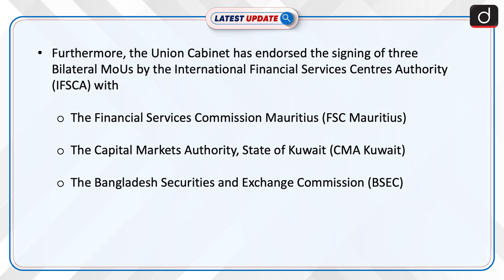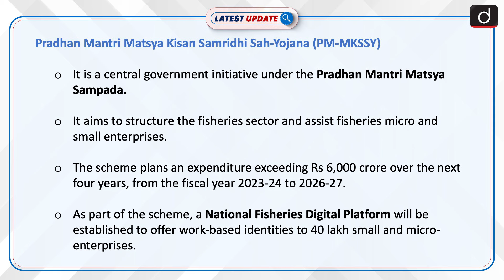Pradhan Mantri Matsya Kisan Samridhi Sah-Yojana | Latest update | Drishti IAS English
The Indian government has launched the Pradhan Mantri Matsya Kisan Samridhi Sah-Yojana (PM-MKSSY) with an investment of over Rs 6,000 crore to formalize the fisheries sector and support micro and small enterprises, alongside approving international financial MoUs and significant railway projects with a total funding of Rs 12,343 crore.